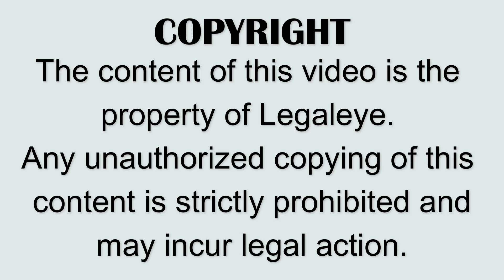Mediation Training Programme I Module 1 I Chapter 2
Mediation is a voluntary and confidential process in which a neutral third party, known as a mediator, helps disputing parties in reaching a mutually satisfactory resolution to their conflict. The purpose and benefits of mediation include:
First
Facilitating Communication: Mediation provides a structured and controlled environment where parties can express their concerns, interests, and perspectives. The mediator helps ensure effective communication between the parties, promoting understanding and empathy.
Second
Conflict Resolution: The primary purpose of mediation is to assist parties in resolving their disputes. Mediators help identify common ground and explore options for reaching an agreement that satisfies the interests and needs of all parties involved.
Third
Voluntary and Collaborative Process: Mediation is a voluntary process, meaning that participants have control over whether or not they want to engage in the process and the outcome. Mediators encourage collaboration and help parties find mutually beneficial solutions, fostering a sense of ownership and commitment to the resolution.
Fourth
Cost and Time Efficiency: Mediation is generally faster and less costly than litigation or other formal dispute resolution methods. It allows parties to avoid lengthy court proceedings and associated expenses, such as attorney fees and court fees.
Fifth
Preserving Relationships: Mediation aims to preserve or improve relationships between parties. By focusing on constructive communication and problem-solving, mediation helps prevent further deterioration of relationships that may occur during adversarial processes like litigation.
Sixth
Customized Solutions: Mediation allows for creative and flexible solutions tailored to the specific needs and interests of the parties involved. Unlike court-imposed decisions, mediation outcomes can address underlying issues and be more sustainable in the long term.
Seventh
Confidentiality: Mediation is a confidential process, ensuring that discussions and information shared during the sessions remain private. This promotes open and honest dialogue, as parties can freely express their thoughts and concerns without fear of public disclosure.
Eighth
Empowerment and Self-Determination: Mediation empowers parties to actively participate in the resolution of their dispute and make decisions that directly affect them. It supports self-determination, as the parties themselves determine the terms of the agreement rather than having a decision imposed upon them by a third party.
Ninth
Reduced Stress and Emotional Toll: Mediation can help alleviate the emotional strain and stress often associated with conflicts. The supportive and non-adversarial nature of mediation allows parties to feel heard, validated, and understood, which can lead to emotional healing and a more constructive outlook.
Tenth
Post-Mediation Compliance: Parties who actively participate in crafting their own agreement are more likely to comply with its terms. This reduces the chances of future disputes or the need for further legal intervention.

Overall, mediation provides a constructive and efficient alternative to traditional dispute resolution methods, emphasizing communication, collaboration, and mutually beneficial solutions.